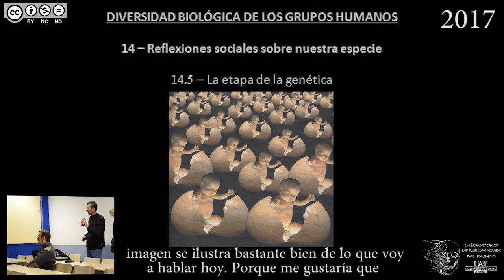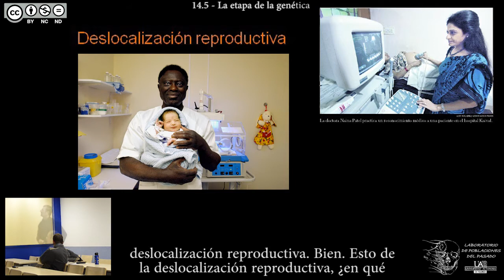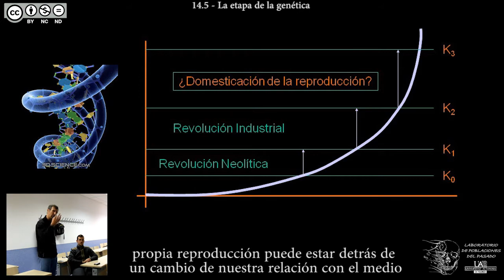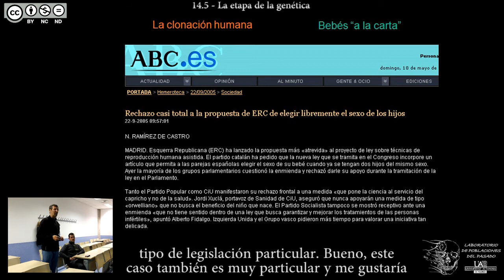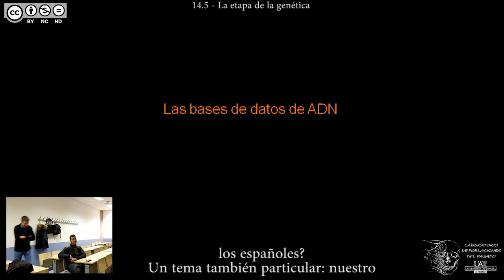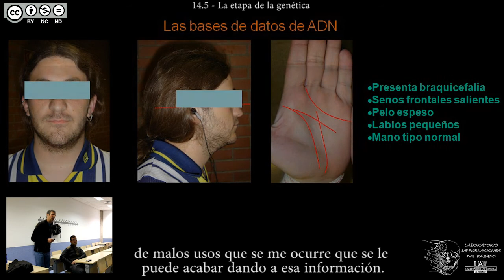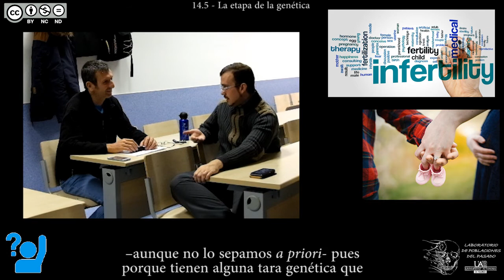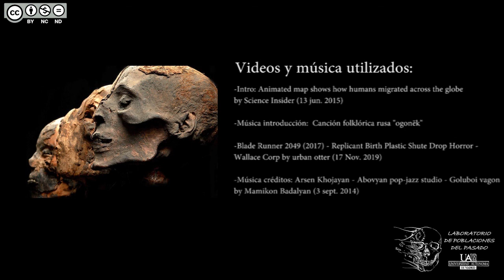DBGH Tema 14.5 - La etapa de la genética (versión ampliada)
Contenidos del Tema 14 parte 5:
-El primer "bebé probeta".
-Las donaciones de gametos.
-La deslocalización reproductiva.
-La experimentación con embriones humanos.
-Primeros embriones modificados genéticamente.
-La selección embrionaria.
-El tipaje genético.
-Ampliación: avance del Tema 14.6: Lectura de "Homo Deus".